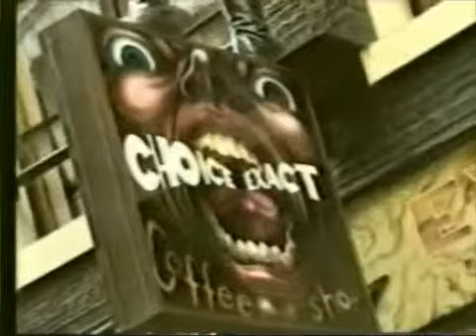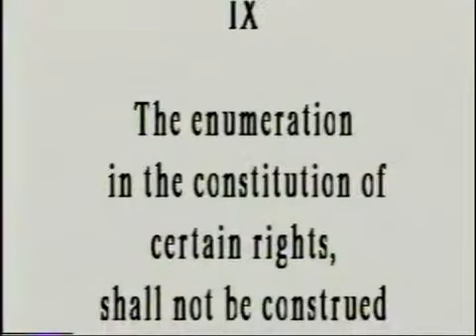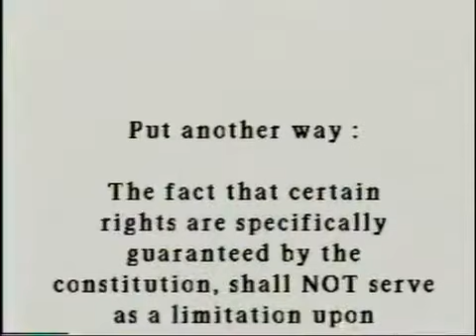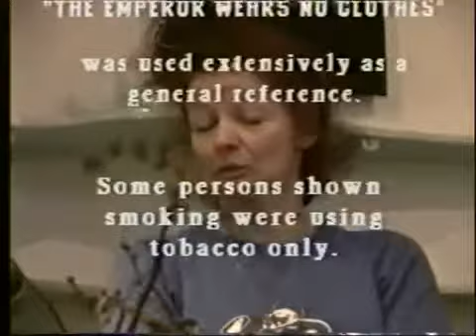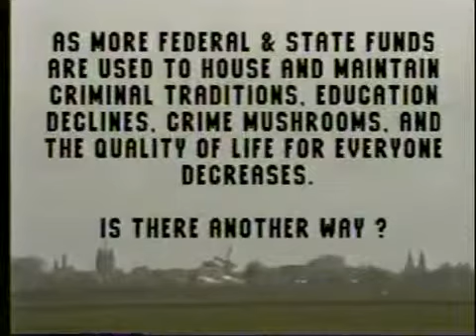Legal_ Marihuana in Holland